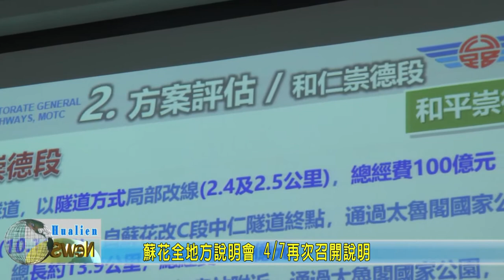20200404 5 蘇花全地方說明會 再次召開說明